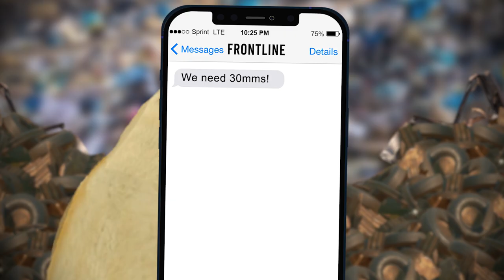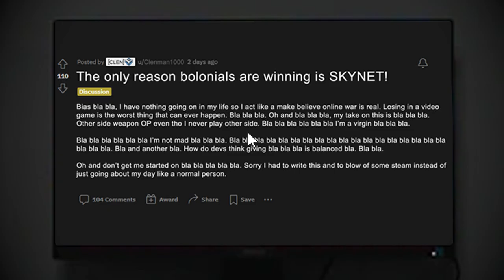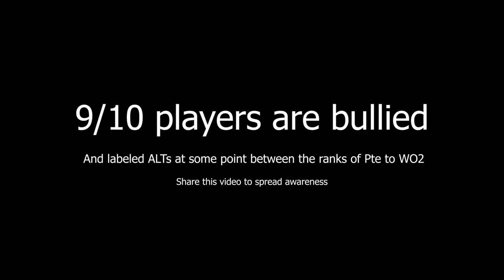How Wardens Won Against all Odds - Foxhole Offyshell War 93 Documentary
The Offyshell Documentary of War 93. Please consider sharing this video to spread awareness of the heinous treatment of some players endure.

Special thanks to my unpaid voice actors:
Go check em out! NOW!

⮚Learn your History!

How Wardens Won Against all Odds in Foxhole!